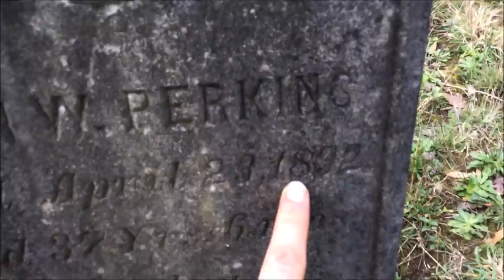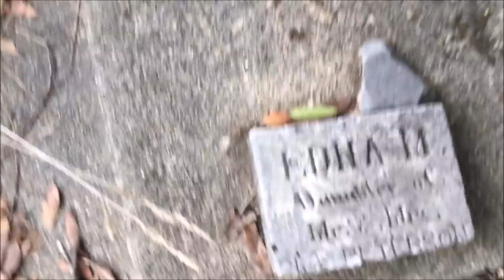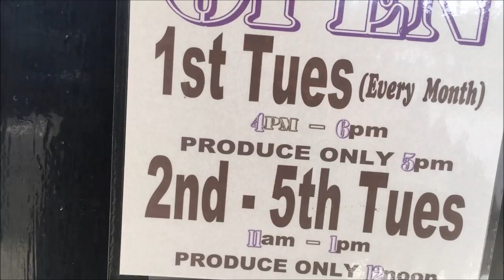Pioneer Cemetery in Coquille, Oregon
3 Downtown Coquille Noisy Security Cams; Oregon: Why do they blink red lights? Also old City Hall